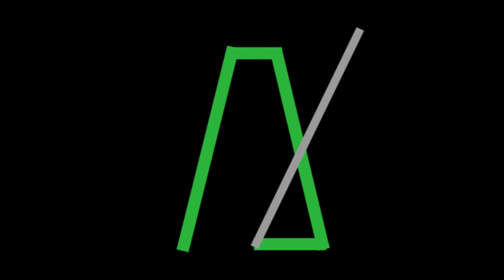RockSystem Én a zene vagyok drum cover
A Metronóm Dobiskola Dobparádéja a Battai Napokon.
2015 szeptember 13.
A doboknál. …id. Varga Miklós és ifj. Varga Miklós